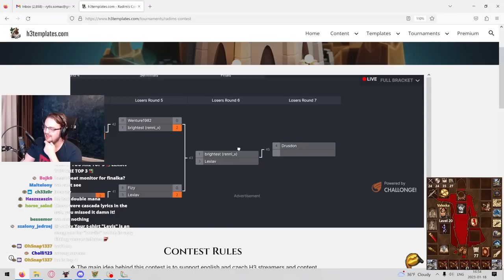Valeska dream day 1